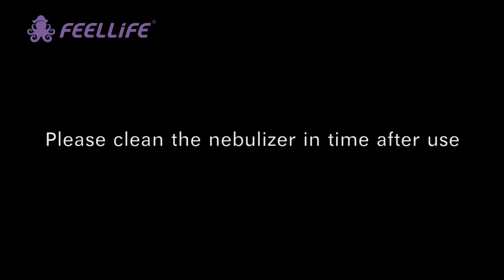User guide for Air Pro 5 portable mesh nebulizers